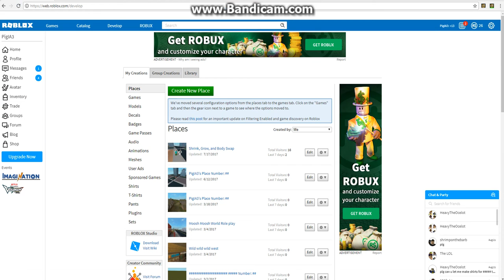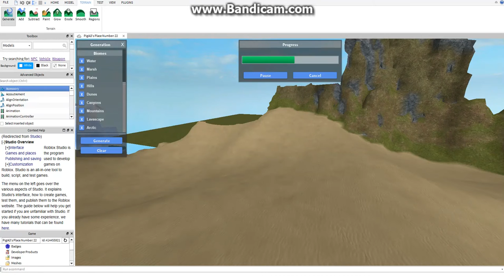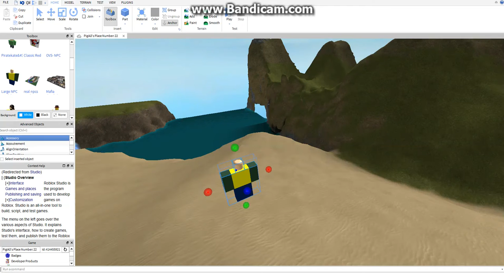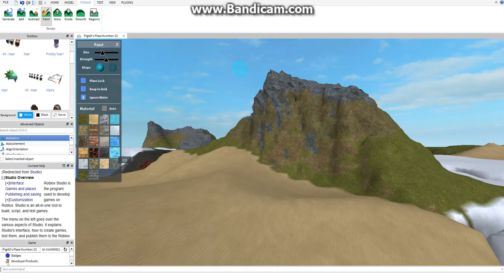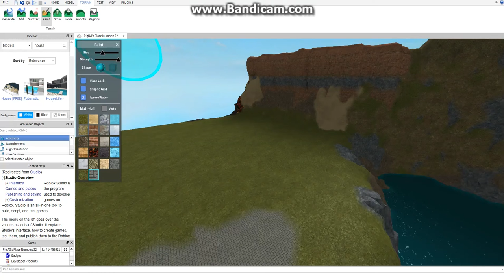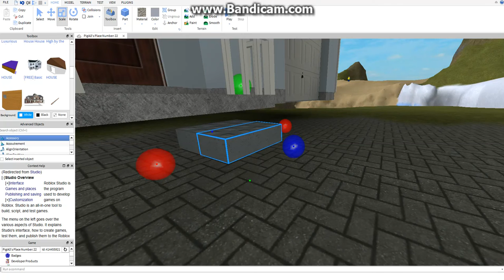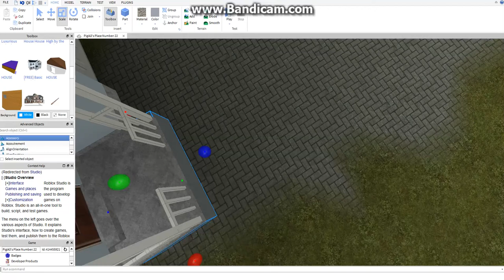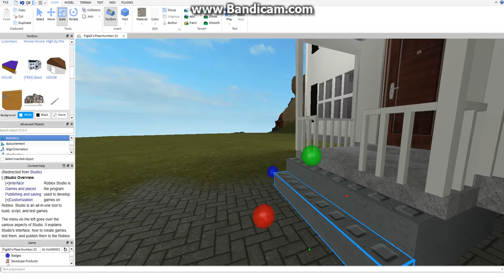Party Monday | Building with PigIA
IT IS MONDAY NOT SATURDAY